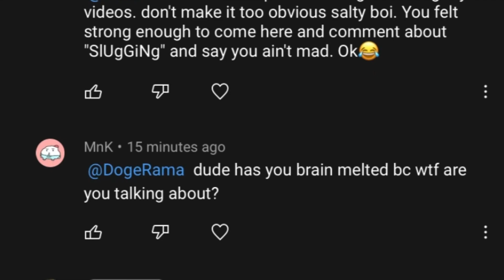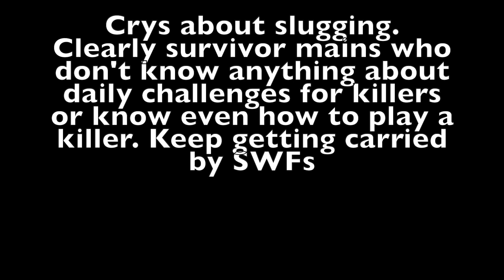Toxic Entitled SWF Fails To Bully and Throws Temper Tantrum | DBD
This is a prime example of what's wrong with some of the DBD community. SWF squad who couldn't get what they want so they try their hardest to ruin your day. This particular survivor came to my channel and left some salt comments and immediately proceeds to 'dislike' some of my videos, most likely recruited his friends to do the same. Then pretends that he doesn't know what's going on and calling me 'crazy'. Typical herd mentality and cowardly act showing why anyone can be better than these wanna-be internet thugs.